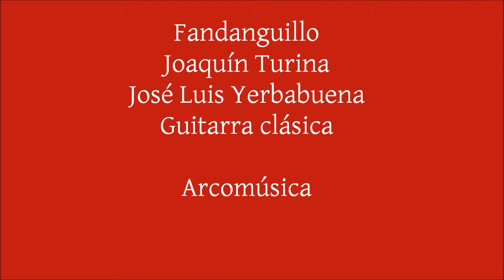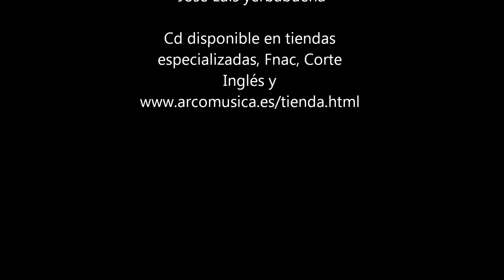Fandanguillo-Joaquín Turina- José Luis Yerbabuena- classical guitar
Title: Fandanguillo
Composed by Joaquín Turina
Performed by José Luis Yerbabuena
Recorder by Arcomúsica
Edited by Warner Chappell Music Spain
Fragment from the track # 19 of Cd "Granada Yerbabuena"
Fragmento de la pista nº 19 del Cd
"Granada-Yerbabuena", Cd de guitarra clásica que abarca música escrita para guitarra y vihuela, desde el S XVI hasta el S. XXI. Ya está disponible en la tienda de Arcomusica
También puedes encontrarlo en: tiendas especializadas en España, ,o si lo prefieres puedes adquirirlo en las tiendas el Corte Inglés, FNAC en todo el territorio nacional con estos datos
Producido por Arcomúsica, editado por Warner Chappell Spain, Ref: AMCD003. En Granada se puede adquirir también en las tiendas Compacto Discos, C/ Pedro Antonio de Alarcón Nº 34, Gran Vía Discos C/ Gran Vía Nº 21 y Festival Discos, en C/ San Sebastián Nº10 (Junto a Plaza de Bibarrambla)
"Granada-Yerbabuena" classical guitar CD which includes music written for guitar and vihuela, from the sixteenth to the S XXI. Now available in the store Arcomusica
You can also find it at: specialty stores in Spain, or if you prefer you can buy in stores El Corte Ingles, FNAC across the country with these details
 Produced by Arcomúsica, published by Warner Chappell Music Spain, Ref: AMCD003. In Grenade, also available from stores Compacto Discos, C/ Pedro Antonio de Alarcón No. 34, Gran Via Discos C/ Gran Vía No. 21 and Festival Discos, C/ San Sebastian No. 10 (next to Plaza de Bibarrambla)